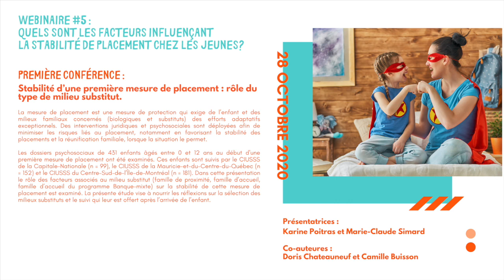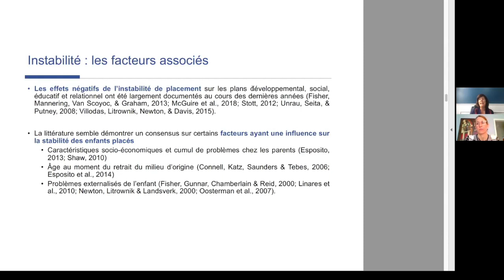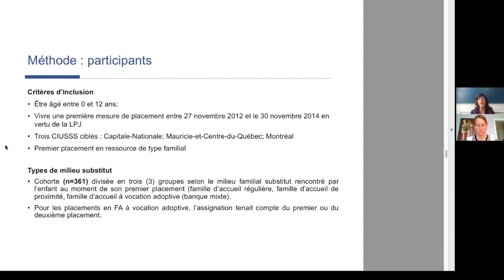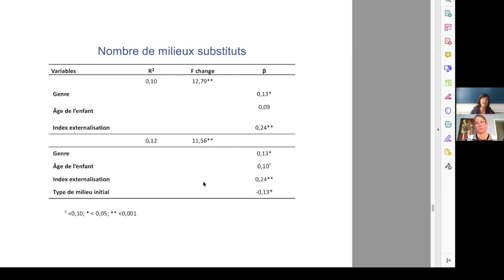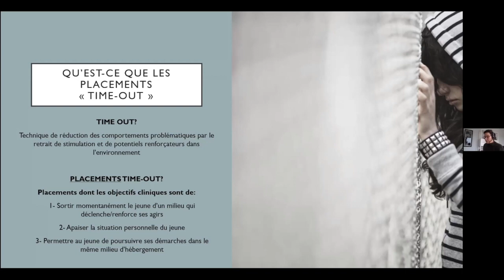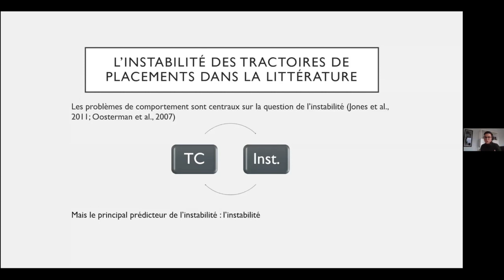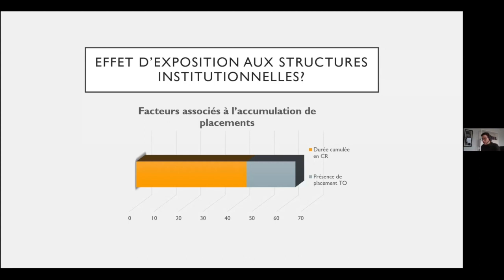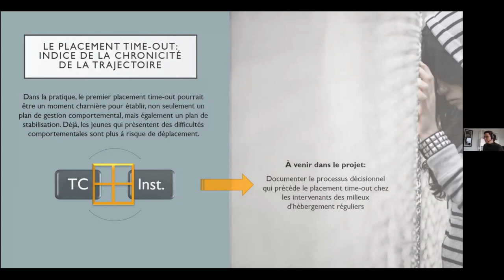Webinaire 5 - Quels sont les facteurs influençant la stabilité de placement chez les jeunes?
PREMIÈRE CONFÉRENCE
Titre de la conférence: Stabilité d’une première mesure de placement : rôle du type de milieu substitut.

Conférencières: Dre Karine Poitras, professeure agrégée, Département de psychologie, Université du Québec à Trois-Rivières; Dre Marie-Claude Simard, chercheure d’établissement, Centre de recherche universitaire sur les jeunes et les familles (CRUJeF), CIUSSS de la Capitale-Nationale et professeure associée, École de travail social et de criminologie, Université Laval.

Co-auteurs de la présentation: Doris Chateauneuf, chercheure d’établissement, Centre de recherche universitaire sur les jeunes et les familles (CRUJeF), CIUSSS de la Capitale-Nationale; Professeure associée, École de travail social et de criminologie, Université Laval; Camille Buisson, candidate au doctorat en psychologie, Département de psychologie, Université du Québec à Trois-Rivières.

Résumé de la présentation:
La mesure de placement est une mesure de protection qui exige de l’enfant et des milieux familiaux concernés (biologiques et substituts) des efforts adaptatifs exceptionnels. Des interventions juridiques et psychosociales sont déployées afin de minimiser les risques liés au placement, notamment en favorisant la stabilité des placements et la réunification familiale, lorsque la situation le permet. Les dossiers psychosociaux de 431 enfants âgés entre 0 et 12 ans au début d'une première mesure de placement ont été examinés. Ces enfants sont suivis par le CIUSSS de la Capitale-Nationale (n = 99), le CIUSSS de la Mauricie-et-du-Centre-du-Québec (n = 152) et le CIUSSS du Centre-Sud-de-l’Île-de-Montréal (n = 181). Dans cette présentation le rôle des facteurs associés au milieu substitut (famille de proximité, famille d’accueil, famille d’accueil du programme Banque-mixte) sur la stabilité de cette mesure de placement est examiné. La présente étude vise à nourrir les réflexions sur la sélection des milieux substituts et le suivi qui leur est offert après l’arrivée de l’enfant.

DEUXIÈME CONFÉRENCE (à 29:46)
Titre de la conférence: Les placements de type « time-out » en centre de réadaptation : gage de stabilité ?

Conférencière de la conférence: Dre Sophie T. Hébert, chercheure d’établissement, Institut universitaire Jeunes en difficulté (IUJD), CIUSSS du Centre-Sud-de-l'Île-de-Montréal; Professeure associée, École de travail social, Université de Montréal.

Co-auteurs de la présentation: Sonia Hélie, chercheure d'établissement, Institut universitaire Jeunes en difficulté (IUJD), CIUSSS du Centre-Sud-de-l'Île-de-Montréal; Professeure associée, École de travail social, Université de Montréal; Professeure associée, Faculté d'éducation, Université de Sherbrooke; Tonino Esposito, professeur agrégé, École de travail social, Université de Montréal.

La littérature démontre que les jeunes placés sont significativement plus enclins à avoir des problèmes de comportements que les jeunes de la population générale. Puisque la connexion avec ces jeunes est jugée difficile, travailler avec eux peut constituer un défi particulièrement important et éventuellement, entrainer un déplacement. Une option intermédiaire existe toutefois dans la région de Montréal : les placements de type « time-out » ou de remobilisation. Les placements de type « time-out » sont des placements de très courte durée dont l'objectif principal est d'exercer une coupure temporaire entre le contexte dans lequel le jeune est agissant et son environnement, tout en évitant un mouvement définitif vers une autre ressource. D’un côté, il y a donc un souci de freiner l’escalade d’aggravation des comportements dans le milieu du jeune et de rétablir l'alliance avec son intervenant. D’un autre côté, les placements de type « time-out » pourraient introduire un risque d’instabilité en ajoutant un déplacement à leur trajectoire. Cette présentation vise à décrire l’ampleur de cette mesure chez les jeunes et l’effet qu’elle peut avoir sur leur stabilité. Une cohorte de tous les adolescents placés entre 2014 et 2019 permet d’établir qu’environ le tiers des adolescents ont vécu ce type de placement au moins une fois. Les implications de l’utilisation de cette mesure seront discutées.